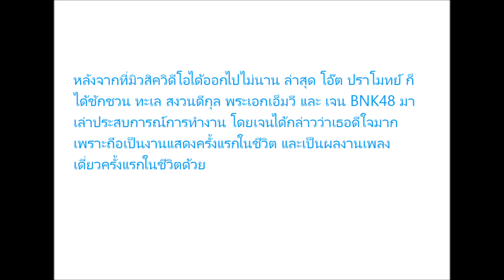โอ๊ต ปราโมทย์ เล่าเหตุผลที่เลือก "เจน BNK48" มาเป็นนางเอกเอ็มวี "ติดตลก"